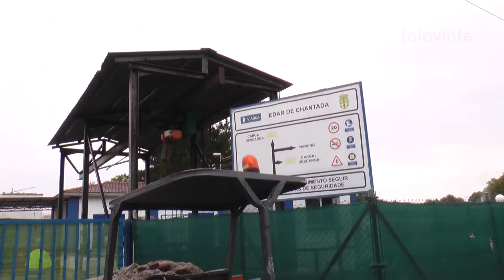Denuncian ante o Seprona un vertido da depuradora de Chantada no río Asma